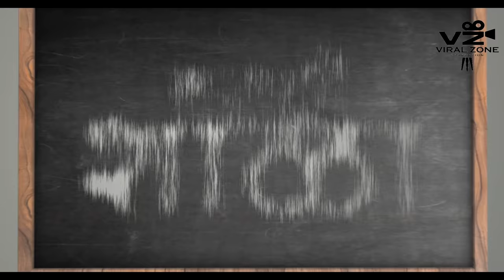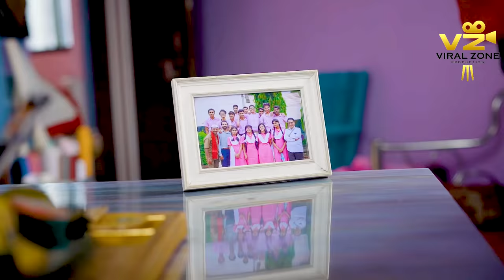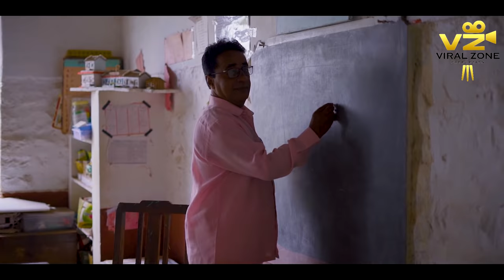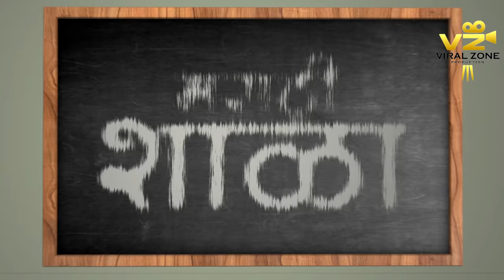मराठी शाळा - Back to School |Marathi Shala | Epi.01 Punha Shala | भाग १-पुन्हा शाळा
Viral Zone Production Presents “Marathi Shala - Back to School
| Episode - 01 - Punha Shala |

2nd episode releasing on 15th august 2020

Produced by - Karthik Vecham, Akash Pol

Directed by - Ashish - Shravani

Creative Head & Casting Director -- Shravani Ashish

Story by - Sameer Kashyap

Script-Dialogue-Lyrics Writer - Aakash Prakash Desai

Cinemotographer - Vaibhav Huddar

Edit by Ashish-Shravani

assistant Director - Rahul Kolekar

makeup - Anushri Mane & all Actors (Self)

Actors -
Ashish Pujari (as) - Golu (present)
Shravani Solaskar (as) Apurva (childhood)
Dr. BHagyashree Shinde (as) Priyanka  ( Present)
Amit Kadam (as) Vishal  (present)
Madhav Solaskar (as) Joshi Master
Pankaj Kale (as) Tatyasaheb
deepak Deshmukh (as) Sarpancha
Anushri Surekha Mane (as) Priyanka  (childhood)
Adinath Vinayak Jadhav (as) Vishal  ( childhood)
Aakash Desai (as) Swarup
Ram Sharma (as) Vishwas
Shantanu Shete (as) Golu (childhood)
Vaibhav HUddar (as) Waghamare Sir
Ruturaj Kamble (as) Gore Master
Nilima Kamane (as) Headmaster
Sanyojita Bhaskar (as) Kale madam
Sandip Waghmare (as) Kawale Shipai
Abhishek Pisal (as) Abhi
Swarup Gaikwad (as) Chota Vakil
aakash Kadam ( as) Arun (childhood)
Rahul Kolekar (as) Motha Arun
Rushabh Baitade (as) chota battery
Yuvraj Mane (as) Motha Battery
Shruti Jadhav (as) chikki
Saurabh Jadhav (as) Vishwas (Present)
Prashant Salunkhe (as) Sada
Aarti Jadhav (as ) Aarchi
Akshay Dhamal (as) Gundya
Vikrant Nikam (as) Gundya Right Hand
Sumit ghare (as) ranjeet
Prashant shewale (as) vishu che baba
special Appreance - " SURAJ CHAVAN " (GOLIGAT)

Thanks To Ninam Gramshtan and Saurabh Jadhav and Family 🙏
LOCATION - Padali Z.P. Shala